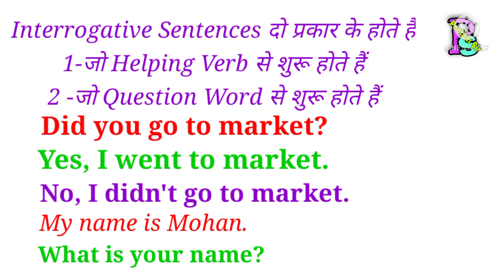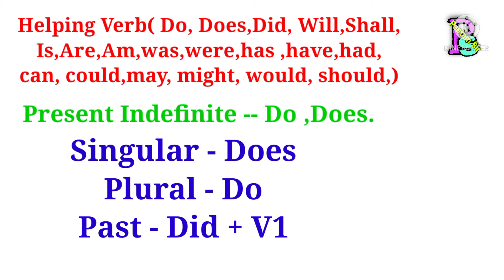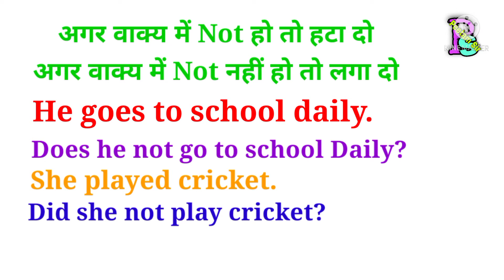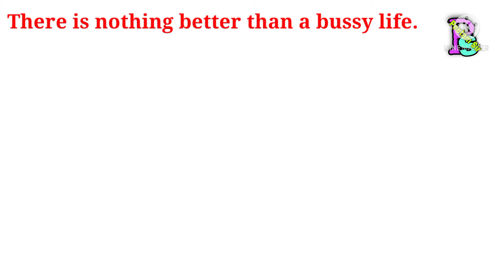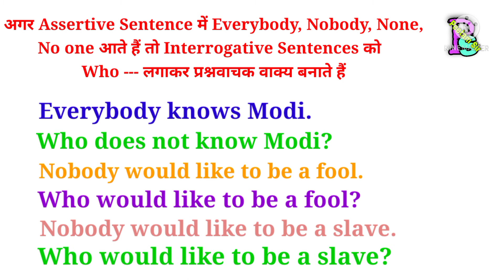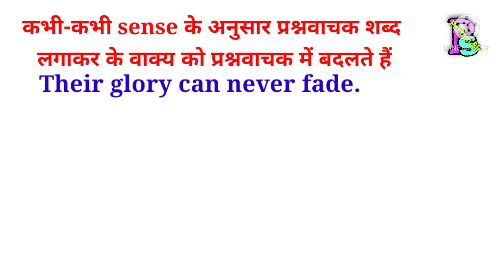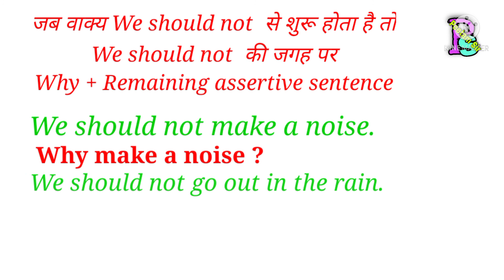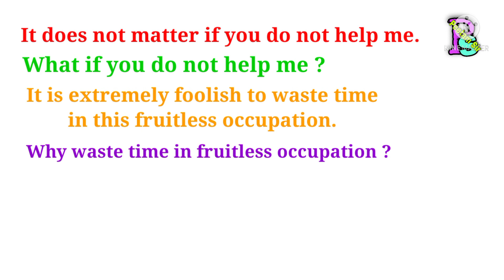Transformation Part 2 Assertive to Interrogative Sentences#englishgrammar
Transformation Part 2,
Assertive to Interrogative Sentences,
How to change Assertive to Interrogative Sentences,,
English Grammar Booster,
English Guru,
Assertive to Interrogative Sentences Advanced Level,
Hi I'm Peetam Sir kindly visit to my channel and learn English Grammar and speaking,